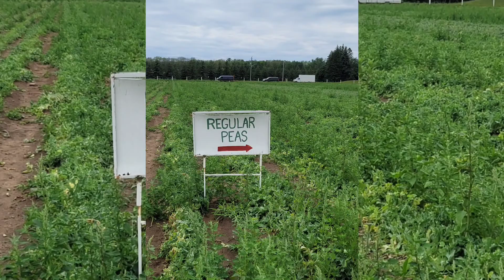Barrie hill farms: picking time!